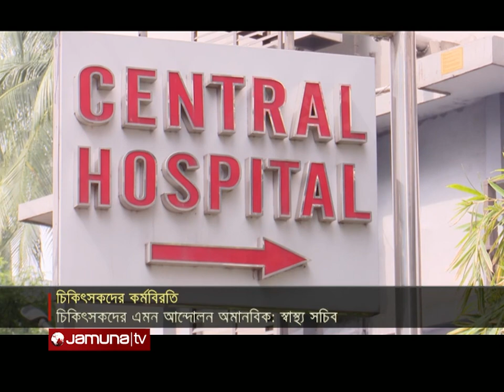যমুনা নিউজ | Jamuna News | 4 PM | 17 July 2023 | Jamuna TV